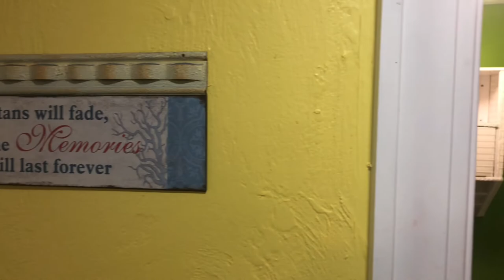Fountain Beach Resort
Guests at this Daytona Beach resort will enjoy an outdoor pool with a sun terrace and beach access. The hotel is steps from the beach and 2,950 feet from Daytona Boardwalk Amusement Area and Pier.

A balcony, microwave, and small refrigerator are featured in all Fountain Beach Resort rooms. A cable TV and seating area are provided as well.

Fountain Beach Resort guests can retreat to the sauna after a long day at the beach or consult the 24-hour reception for a restaurant recommendation. A fitness center and library are available. (Sauna and Fitness center not available due to maintenance).

The Oasis Restaurant and Tiki Bar offers classic American fare with an oceanfront view. Guests can listen to local entertainment while savoring appetizers and cocktails from the bar.

Daytona Lagoon Waterpark is 0.8 miles from the property. The Daytona Beach International Airport is 6.5 miles away.

This particular Condo is fit for a family or group. My family booked this resort for three nights... 1 Family Suite cost a bit over $500. It costs $14 per night for resort fees. Maximum capacity is 6 guests. Rates are determined by number of guests and days of booking. There’s no meal option or free breakfast due to COVID-19. Not sure when this or the fitness center will be back available.